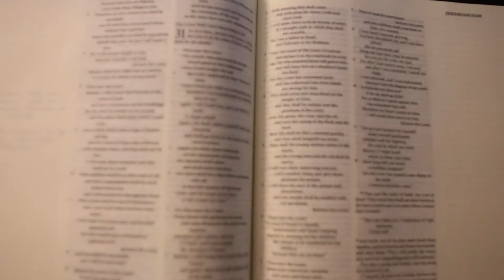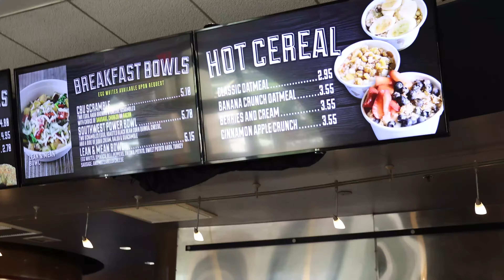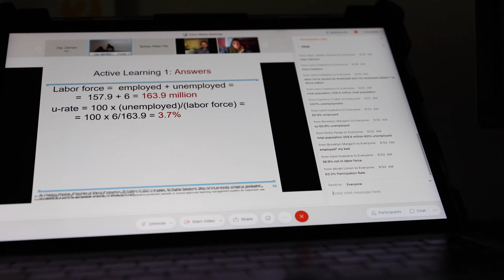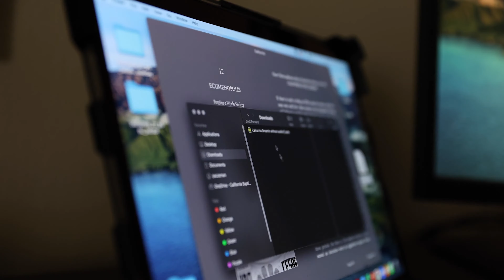CBU Day in the Life: Zac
CBU presents a video for students by students.

In this Day in the Life episode, Zac documents his action-packed day as a student at California Baptist University.